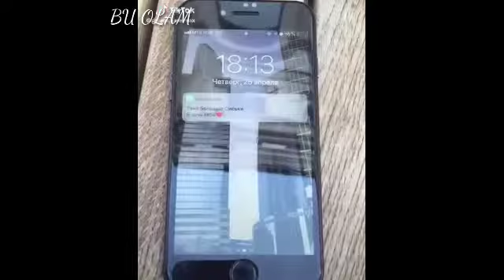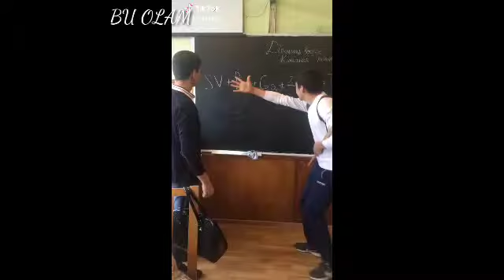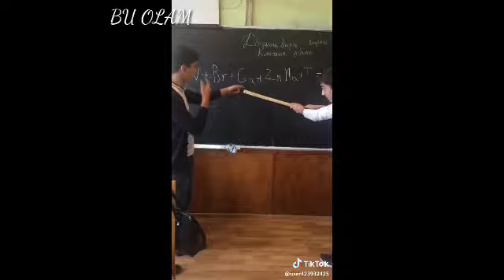TIK TOK PRIKOLLARI TOMOSHA QILING 😍😍😍😍 ТИК ТОК ПРИКОЛЛАРИ ТОМОША КИЛИНГ 🤣🤣🤣🤣